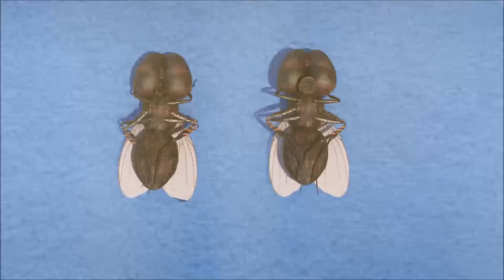Booba Funniest episodes cartoons for kids 2018 | KEDOO ToonsTV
Watch online in HD Booba - Funniest episodes Compilation cartoons for kids.

Booba is cute and curious like a five-year-old boy. He is discovering the world with joy and wonderment. He doesn’t speak, but like a cave’s man makes sounds to express his feelings.
No one knows how old he is or where he comes from, but there’s no doubt that Booba missed the last hundred years of mankind evolution and now he is exploring our modern world with great passion. His awkward moves with a big will to investigate the world around us, often lead to unexpected results. But all this can’t calm down his curiosity and his adventures go on. CGI 3D Animated Shorts. Watch new episodes of animations “Booba” on channel “KEDOO animations for kids” monthly!

Welcome to the official KEDOO ANIMATIONS 4 KIDS on YouTube. Enjoy kids cartoon, animated shorts, cartoon for kids, funny cartoon animation, a family-friendly kids movie and other kids content